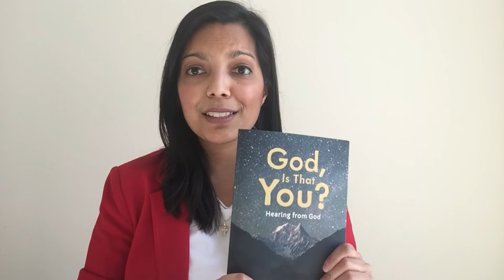God, Is That You? | Book Launch Announcement | Rev. Dr. Tina Pitamber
Canada Amazon Paperback

Canada Amazon Kindle (ebook)

USA Amazon Paperback

USA Amazon Kindle

Dr. Tina Pitamber writes: "I am excited to share with you that I am officially an author of my FIRST book! My book titled, “God Is That You? Hearing from God” is about learning to draw close to God and developing the ability to hear his voice. It’s based on my experience and  understanding of the Bible.

From the time I was a young child, I always knew there was something bigger than myself out there. I learned at the age of eight that something was God. After hearing the message of love through Jesus Christ, I gave my heart to Him and something inside of me changed. A light had entered in my heart. I was no longer in the dark and I had a new sense of hope for my life.

Since then I’ve been growing in God. God called me to go into full time ministry for him at the age of 19 when I was doing my science degree at the University of Toronto. I wanted to pursue a career in science but God kept calling me to change my direction. I decided I needed to be obedient to God. I completed my Bachelors of Science degree and later on I completed my masters and doctorate in the area of theology. I’ve been a pastor for over 13 years and that’s my story so far!"

Canada Amazon Paperback

USA Amazon Paperback

USA Amazon Kindle